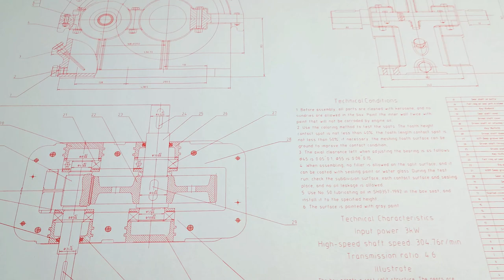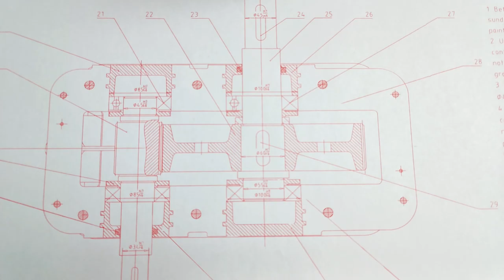Lighten the Work：Draw Manuscript Using Spider X1 Laser Engraver and Cutter Line Drawing Module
Replace the laser head with a line drawing module to make more use of Spider X1 laser engraver. Spider X1 line drawing module can draw line manuscripts and write text at the same time. Of course, you can also explore more possibilities of line drawing module and give full play to your creativity.